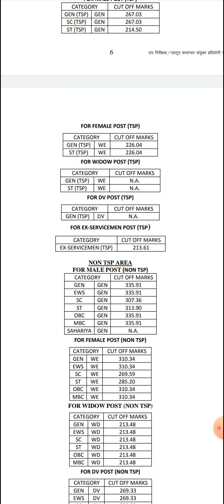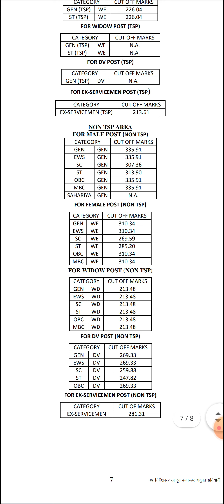SI result 2022..